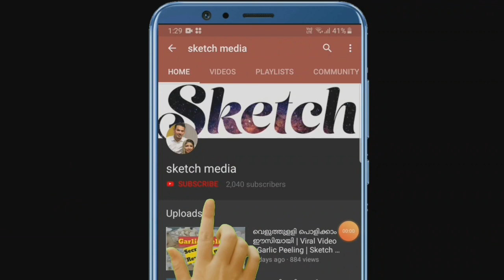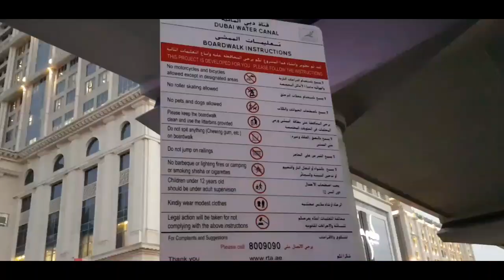ദുബായിലെ പർദ്ദ സ്ട്രീറ്റിൽ | ഒരു ഫ്രൈഡേ ഷോപ്പിംഗ് vlogg | Dubai water kanal | Sketch media